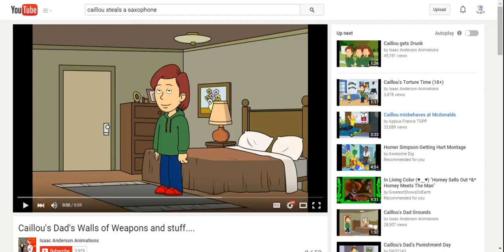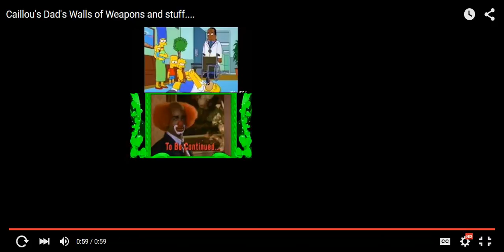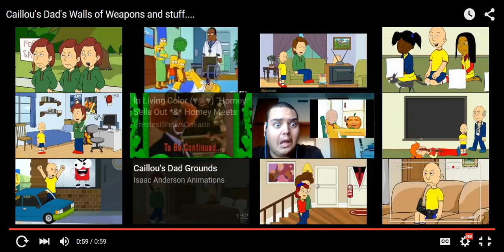Activistvictor reacts to "Caillou's Dad's walls of Weapons and stuff..."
Apparently Caillou used to be a balled and had two dicks at one point...